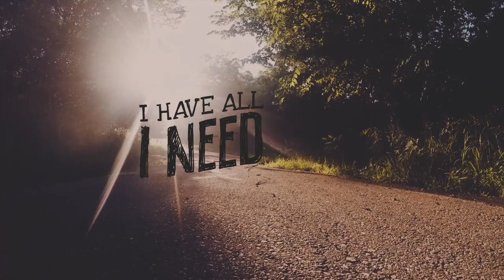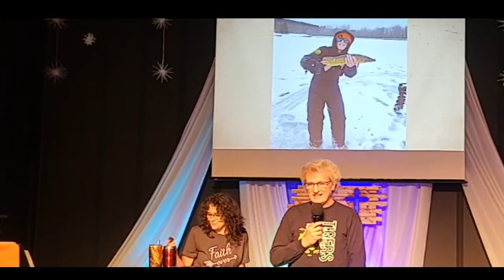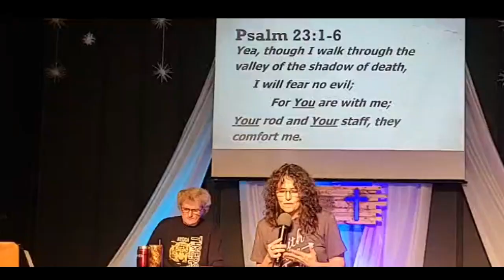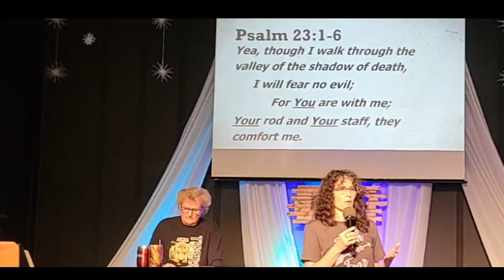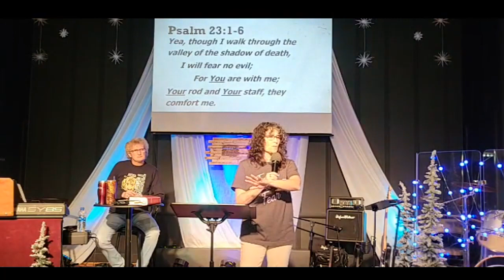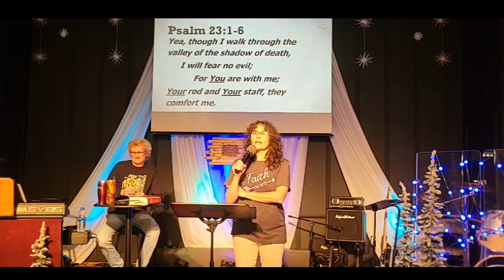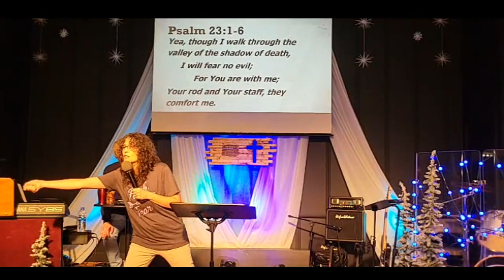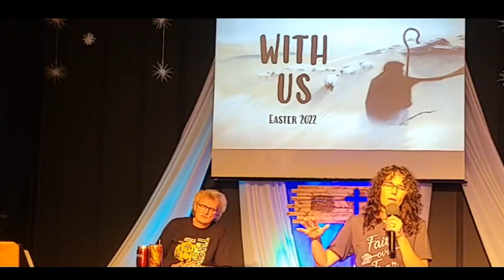With Us - Week 2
With Us – Easter Series 2022

3/20/2022
Week 2 - God's Idea of Security Part 2
Pastor Cheryl Parker

Psalm 23 Mini Movie made by Shift Worship.
Used by permission through Playback Media.